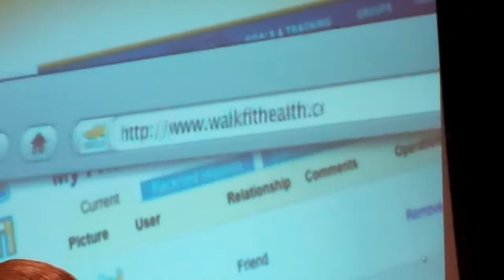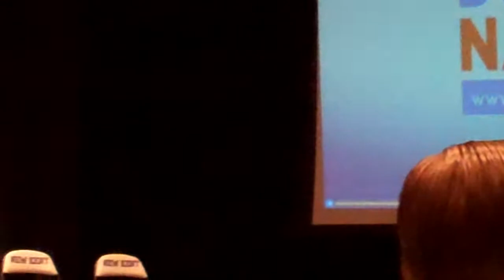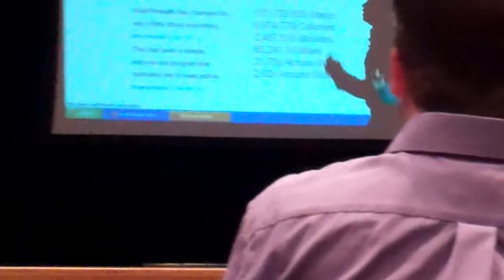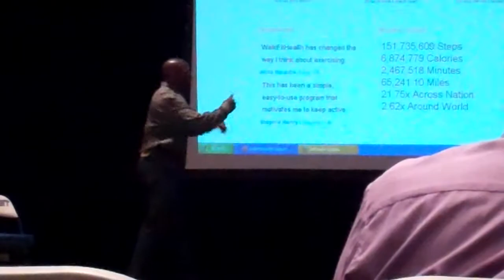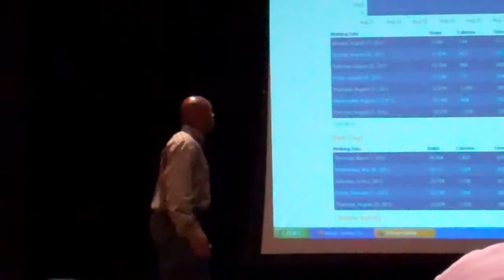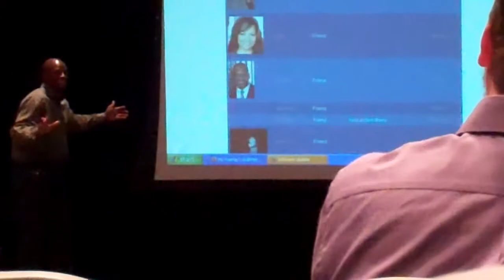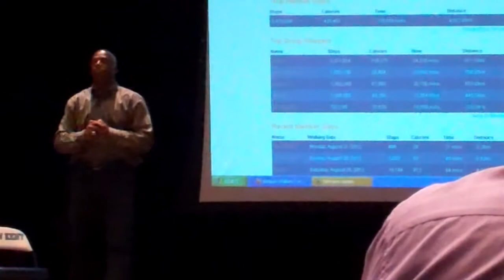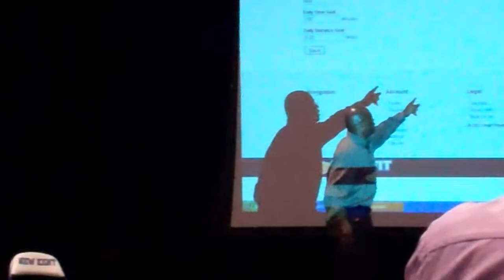Darrell Green and WalkFit with Christopher Lindsay and the New Kent Educational Foundation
New Kent County, Virginia became the first school division in the nation to sponsor Walk Fit Health for all of the employees. With Walk Fit New Kent is promoting a healthier lifestyle based on exercise and proper nutrition to its 430 staff and faculty. WalkFit was facilitated through HealthyandWhole.org.